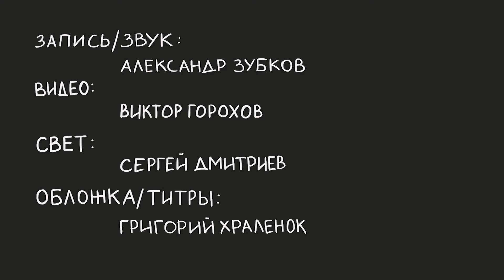James Lo Scott - Ночь не слышно городского шума (LIVE)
Вы можете поддержать автора канала

Слова - Афанасий Афанасьевич Фет
Звук - Александр Зубков
Видео - Виктор Горохов
Свет - Сергей Дмитриев
Титры/ обложка - Григорий Храленок